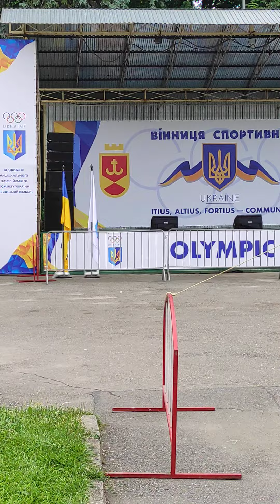Олимпийский День в Виннице 🥇 Украина 🇺🇦 Шоу Спорта и Здоровья 💥 Супер Топ 🔥 Хит Ролик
Нов.номер 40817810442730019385 рнкб р Брат Игорь

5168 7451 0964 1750 грн. ПриватБанк
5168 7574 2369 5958 US Dollars Privat Bank
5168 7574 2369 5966 💶 Евро Приват Банк